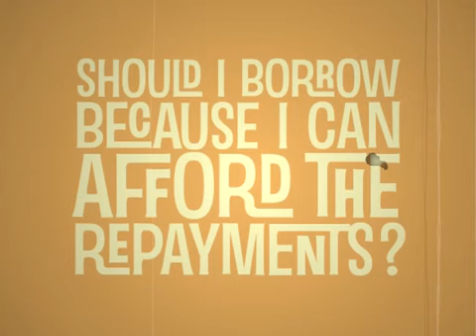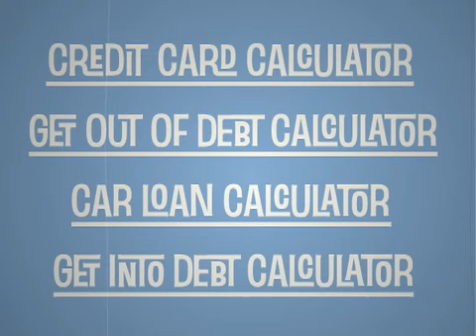Sorted.org.nz - Managing Debt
Debt isn't all bad, but allowing it to get out of control is. This film covers the dos and don'ts.